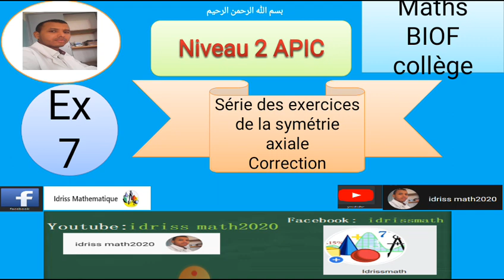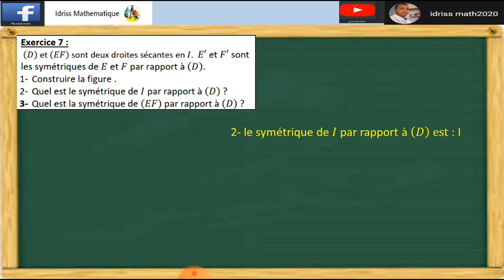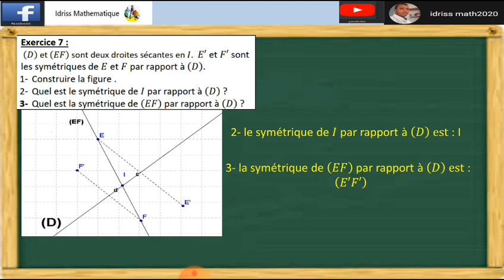ex 7 séries des exercices corrigé symétrie axiale 2apic